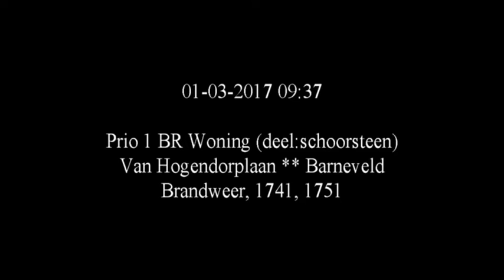01-03-2017 Brandweer uitgerukt naar schoorsteenbrand van de Van Hogendorplaan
Op woensdagochtend omstreeks 09:40 uur is de brandweer van Barneveld uitgerukt naar een melding van schoorsteenbrand aan de Van Hogendorplaan in Barneveld. De brandweer kwam ter plaatse met een blusvoertuig en een hoogwerker.

Met de hoogwerker is vervolgens het rookkanaal geïnspecteerd en daarna geveegd. Bij het vegen kwam er rook en roet vrij. Voor nu bekend valt de schade mee. Na een klein uurtje kon de brandweer de spullen weer inpakken en retour naar de kazerne.